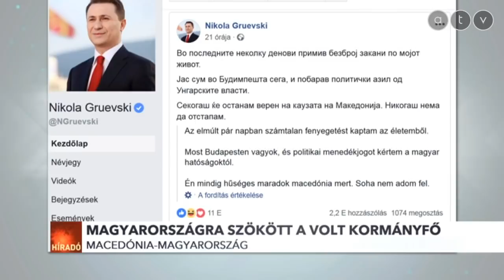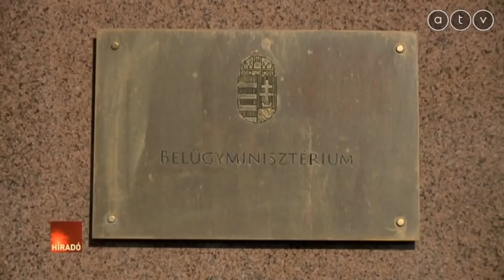Politikai menekültstátuszt kért a volt macedón miniszterelnök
Magyarországra szökött és politikai menekültstátuszt kért a volt macedón miniszterelnök. A magyar kormány megerősítette a hírt, ám egyelőre nem kívánt bővebben reagálni a történtekre, de Havasi Bertalan cáfolta, hogy Orbán Viktor házában lakna Nikola Gruevszki.